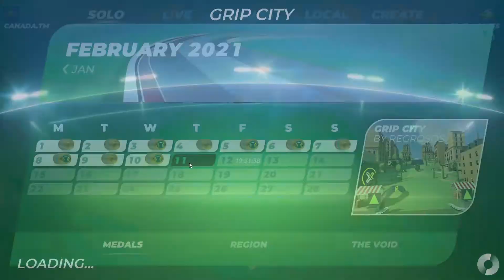Trackmania Track of the Day | February 11th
Today we tackle "Grip City"